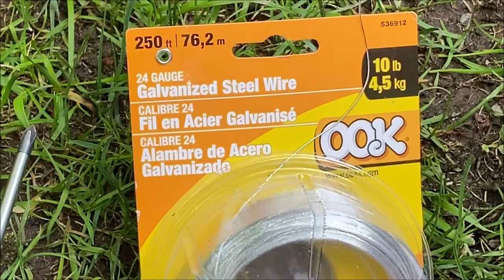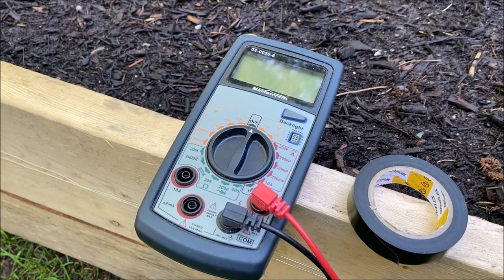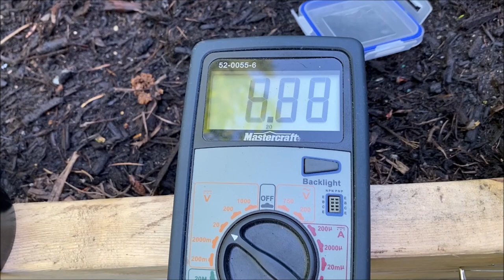Electric barrier for slugs (detailed) in garden beds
(@ 8:00 my audio is quiet so either turn up your volume OR turn on Closed Captioning with the "CC" icon on the screen.) This shows the details of how I built a simple 9V electric fence with wire and a battery to repel slugs from my Vancouver garden bed. It's a little long, but I took time to talk about the many little things to keep in mind when doing this.

See it in action @ 2:00